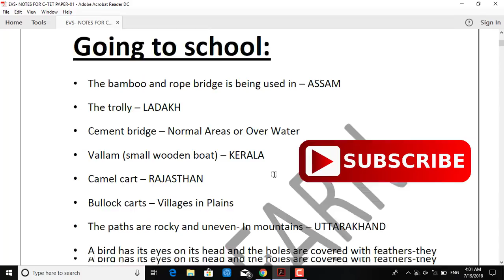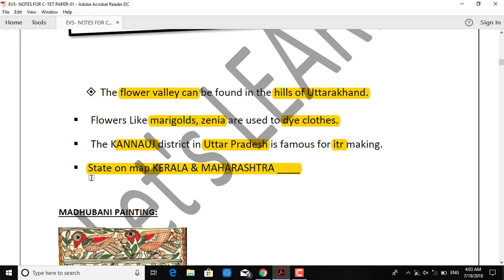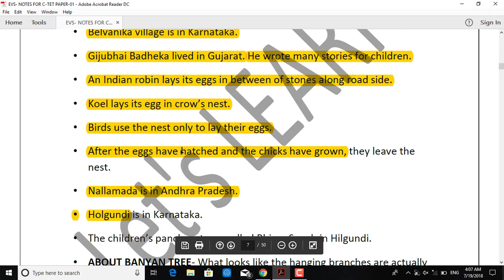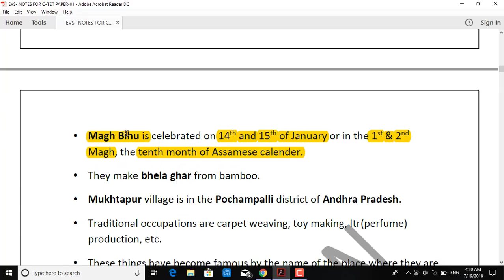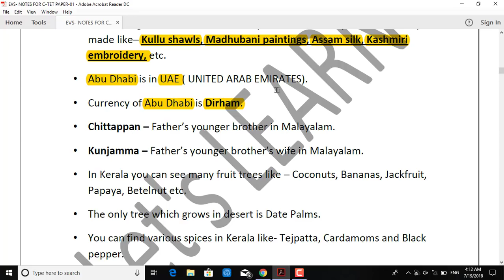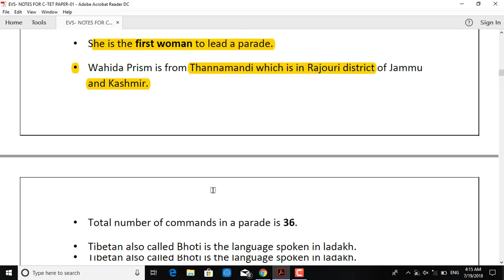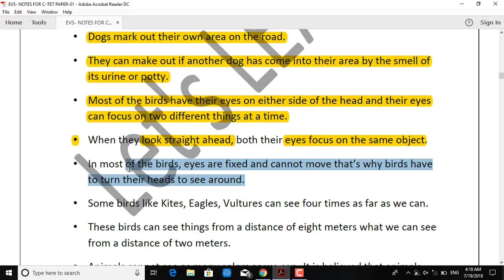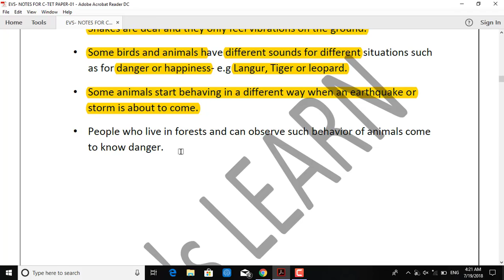02| पर्यावरण अध्ययन NCERT Notes| EVS Important Questions For CTET 2018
FLIPKART LINKS TO BUY BOOKS:

1. Kiran Hindi Practice Set/Book For PRT, TGT, PGT

2. Kiran English Practice Set/Book For PRT, TGT, PGT

3. Kiran Reasoning Book/Practice set

4. Kiran Mathematics Book/Practice set

5. KIRAN ALL PAPERS BOOK FOR DSSSB

6. SANDEEP KUMAR CDP BOOK FOR CTET/DSSSB

Books & Practice sets for Educational Psychology and CDP__

J C Aggarwal

Anita Woolfolk

Arun Kumar Singh

Special Education S.K MANGAL

PSYCHOLOGY NCERT 11th

PSYCHOLOGY NCERT 12th

KIRAN DSSSB PRT PRACTICE SET

Saroha Publication practice book psychology

Teaching Aptitude

Teaching Pedagogy